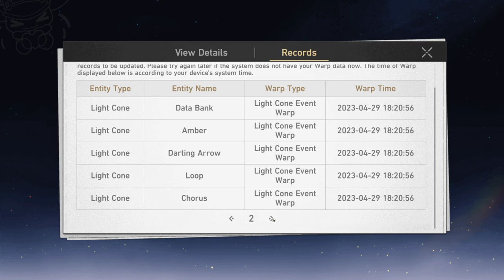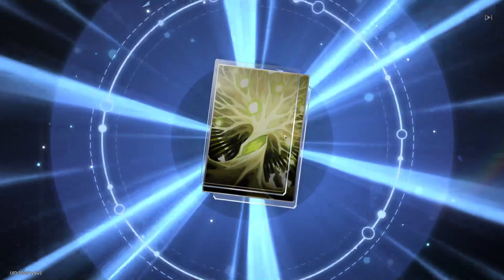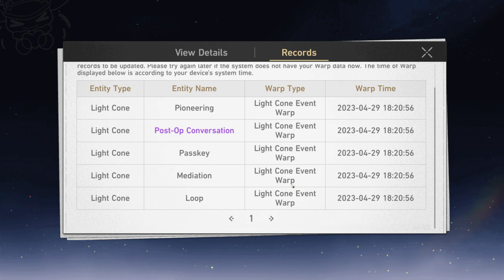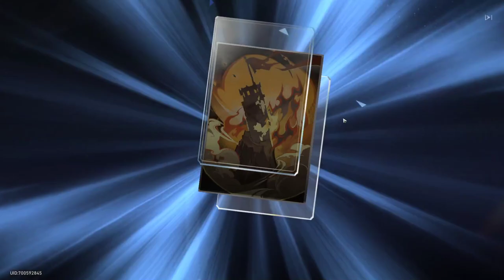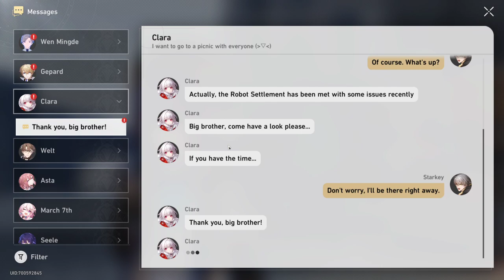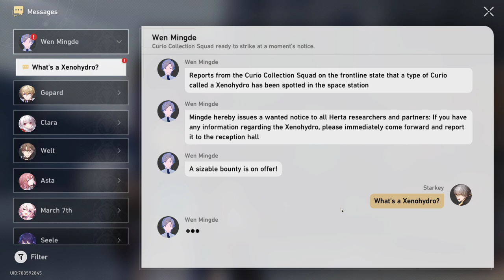SIMULATED UNIVERSE 3 i EQUILIBIUM 2 | HONKAI STAR RAIL